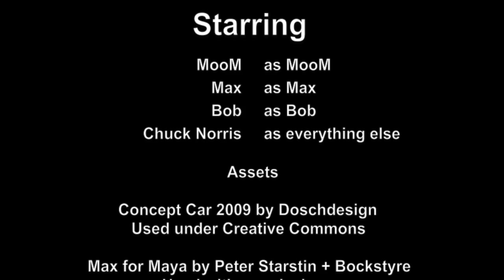Max's Cheeseburger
Inspired by His Cheeseburger by Veggietales

Max experiences hunger that gives him a desire to consume cheeseburgers